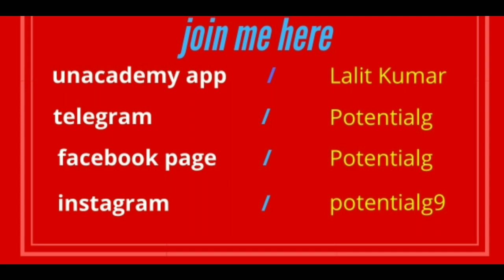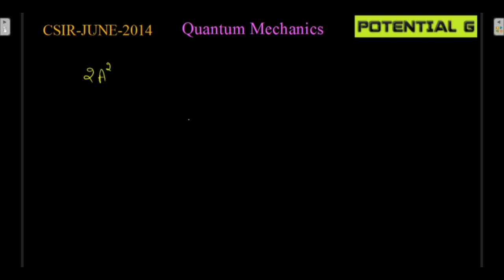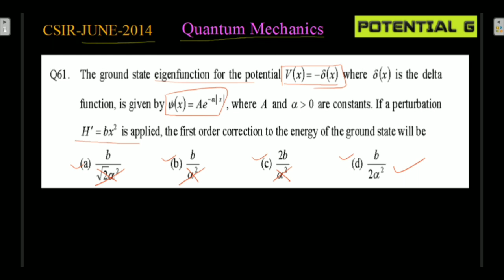Perturbation Theory Question |CSIR-NET-JUNE-2014| POTENTIAL G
In this video we will solve Perturbation Theory Question csir net JUNE 2014.